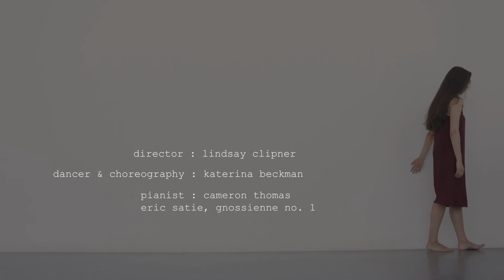VEILED. DANCE VIDEO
Lindsay Clipner — Director
Lindsay Clipner — Producer
Katerina Beckman — Key Cast — «Dancer»
Cameron Thomas — Music

Our life is a canvas. Our brushstrokes attempt to illuminate that canvas and are experiments between our emotional landscape & behaviors with our ideas, fears, chances, grief, dreams, projections, memories, ego, love. Only when we are removed from the canvas, can we unveil where our behavior & emotions play with the outcome of the latter.